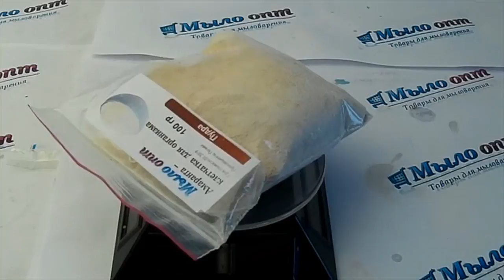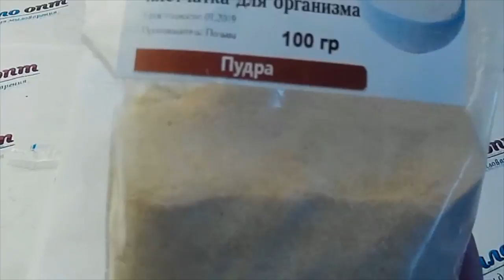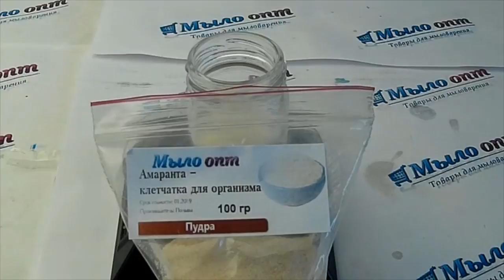Пудра амаранта// Powder of amaranth// Легкий пилинг дома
Видео обзор Пудра амаранта от магазина Мыло-опт